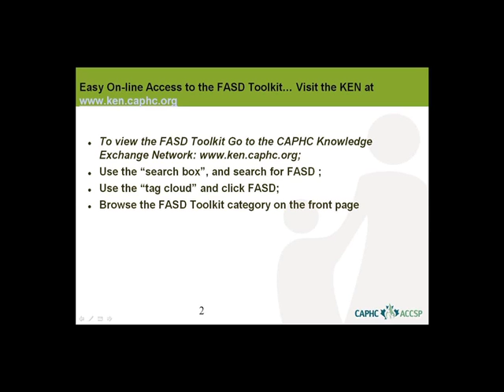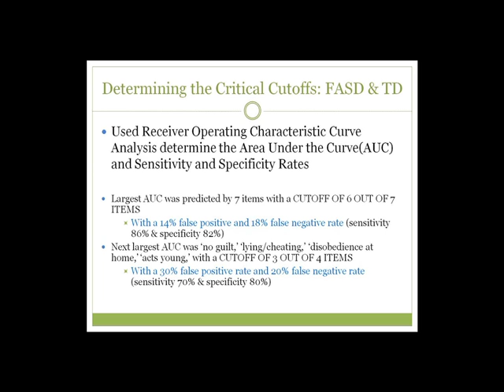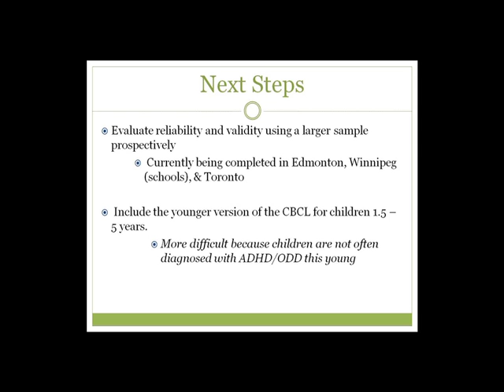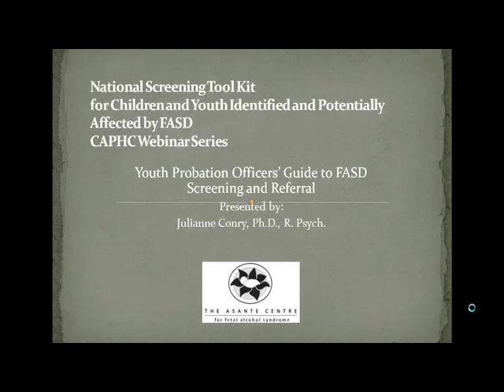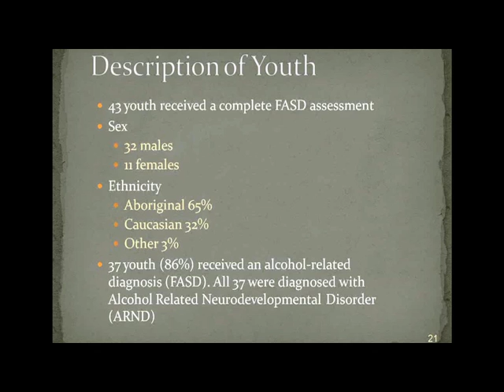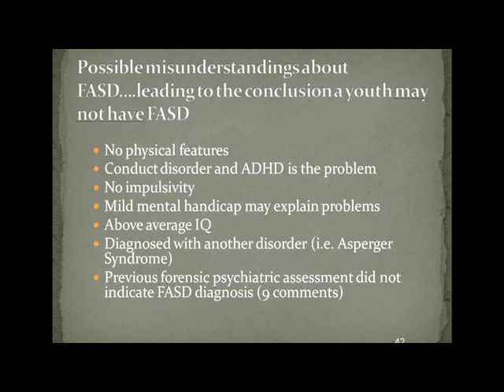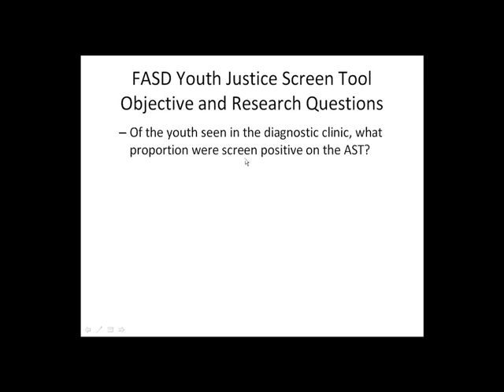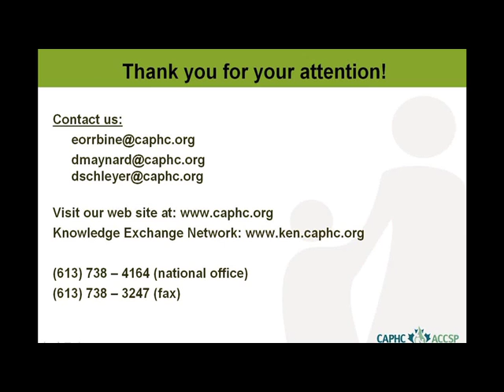The NST and Screening for Youth Probation Officers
For more information on this presentation, including copies of powerpoint presentations and other resources, go to the CAPHC Knowledge Exchange Network

The NST is a simple pen and paper questionnaire, which is based on 10 individual items representing common areas of parent reported behavioural concerns in children with FASD.  It is intended to be used as a brief screening instrument as part of a diagnostic interview conducted by a psychologist, in a variety of settings. Scores from the NST are able to statistically differentiate children with a suspected FASD from typically developing children, children with ADHD, and children with ODD/CD.  The presentation will focus on NST research to date, as well describe how the tool may be used in a clinical setting through a case vignette.

Dr. Conry will discuss the Probation Officer Screening and Referral Tool for use by youth probation officers. Developed by the Youth Justice FASD Program at the Asante Centre for Fetal Alcohol Syndrome (Maple Ridge, B.C.), it is based on the scientific literature and clinical experience in making FASD diagnoses. A simple checklist of environmental and personal youth factors has been found to be effective in identifying youth who are likely to receive an FASD diagnosis, when assessed. This presentation will discuss the development of the tool, its use, and the need for future research to establish its validity. The screening and referral tool as well as the accompanying guidebook are available for free download on the Asante Centre Dr. Chudley will discuss research emerging on how the tool can be potentially introduced and evaluated at the Manitoba FASD Youth Justice Program at the Manitoba Youth Centre.

Presenters:

~Kelly Nash - The NST:  Neurobehavioural ScreeningTool
~Dr. Julianne Conry - Asante Centre Probation Officer Tool
~Dr. Albert Chudley - Winnipeg Probation Officer Project